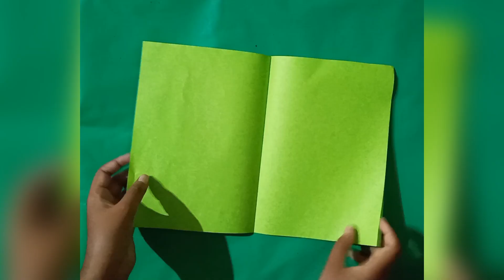How To Make Roses With Tissue Paper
Materials  Tissue paper
                   Scissors
                   Stapler
                   Sketch pen